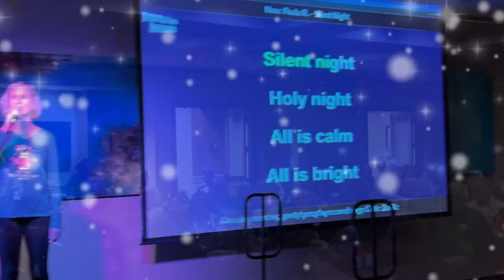Holiday Ugly Sweater Karaoke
Wrapping up the year with a bang, our final karaoke event was a blast! A heartfelt thank you to all the residents who joined in the fun. The festive spirit was alive with residents donning their favorite ugly sweaters and singing out cherished Christmas tunes. Share the joy – tell us, which song stole the show for you? Feel free to drop your favorite pictures and videos in the comments below!